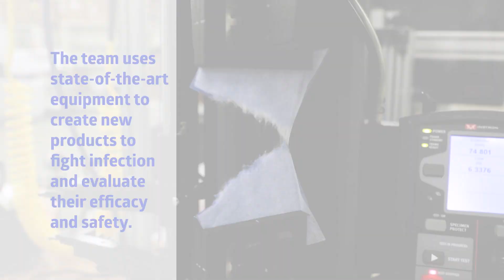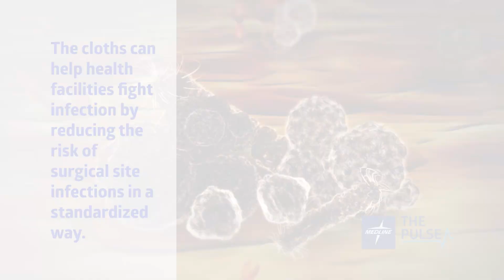What Happens Behind the Scenes at Medline R&D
Medline’s research and development (R&D) team helps the company stay on top of infection prevention and deliver safe and effective solutions to customers around the world. Learn more about the solutions they’ve inspired by visiting medline.com.